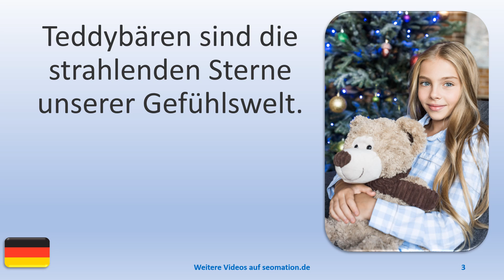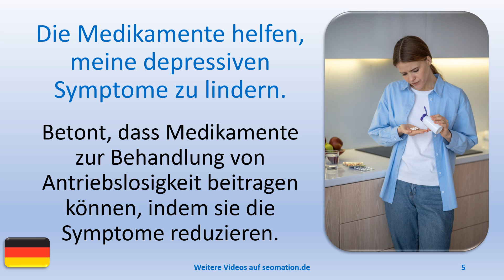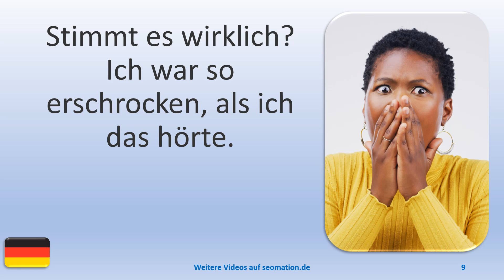▶️14380▶️Ich lerne Deutsch mit Texten und Bildern in unterschiedlichen Situationen.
A
✅aber✅abgehalftert✅abgeriegelt✅abgeschlossen✅abweisend✅allein✅allergisch

L
✅lediglich✅legendär✅legitim✅lehrreich✅limitiert✅lückenhaft✅luftig✅luxuriös

W
✅weitgehend✅wenig✅weniger als✅wissenschaftlich✅wirtschaftlich